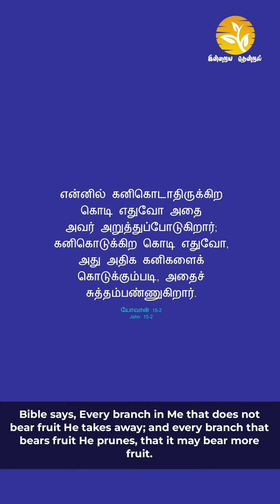FINISH IT WELL!!!!